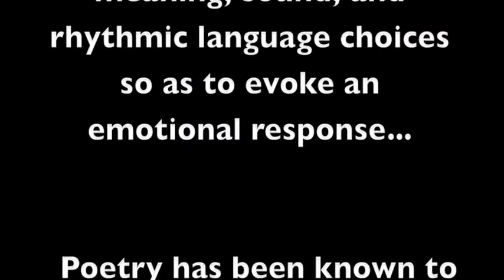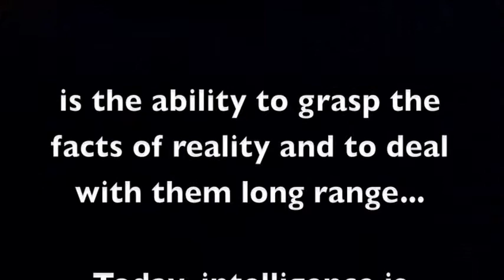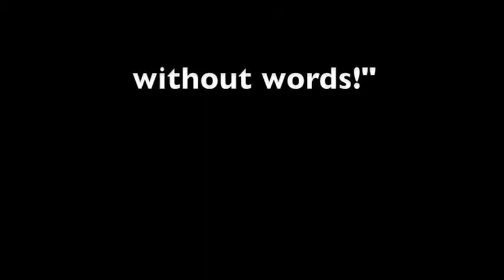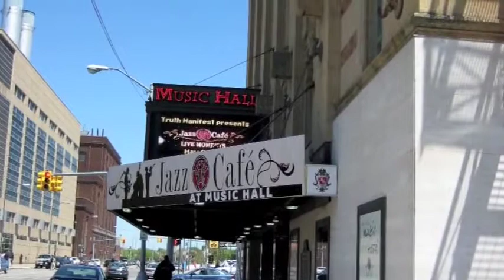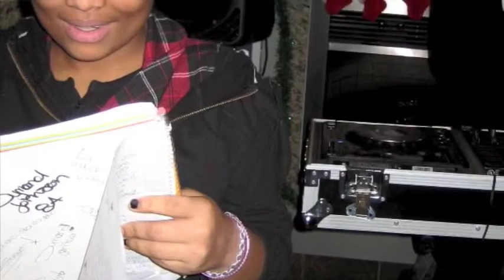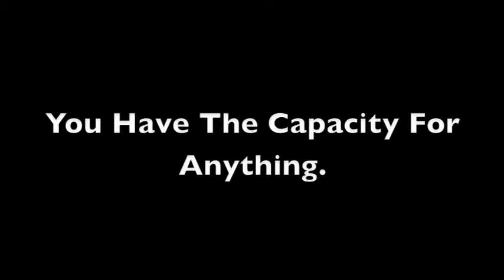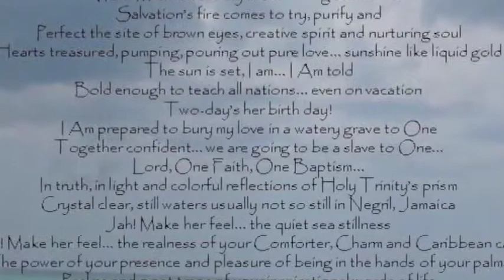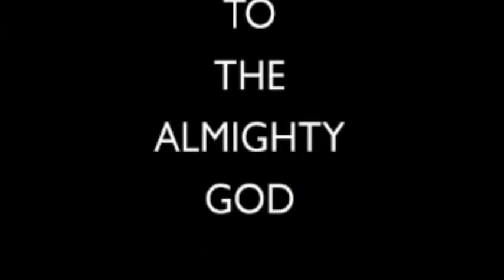SOUP YVC DOCUMENTARY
The New Earth Tribe Network,  Students Of Urban Poetry,  Directed & Facilitated By Saleem Ameer Hakim At Detroit Youth Foundations Youthville Detroit, In Detroit Michigan.